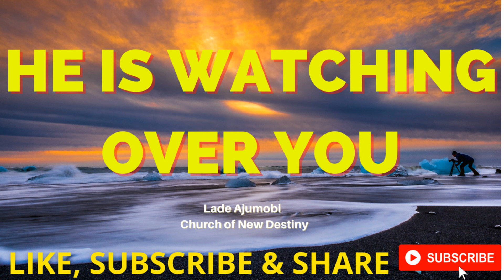HE IS WATCHING OVER YOU - Church of New Destiny - Lade Ajumobi